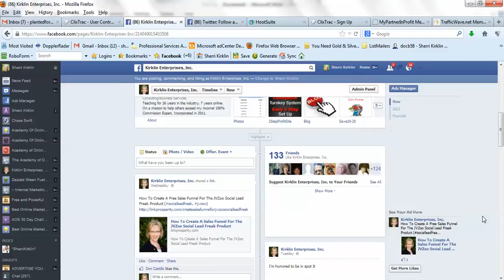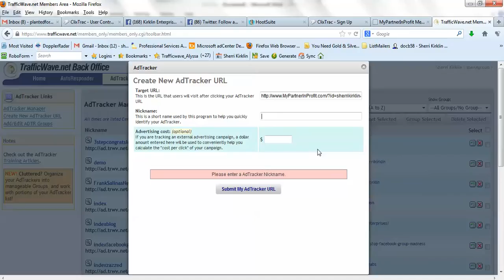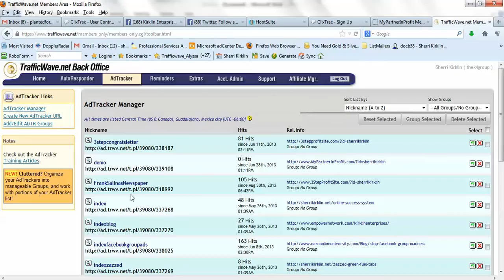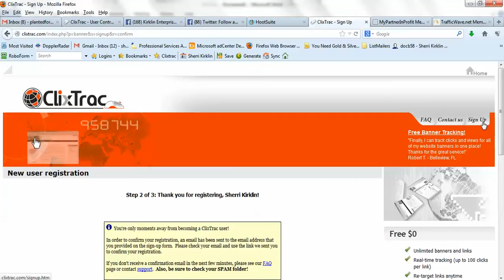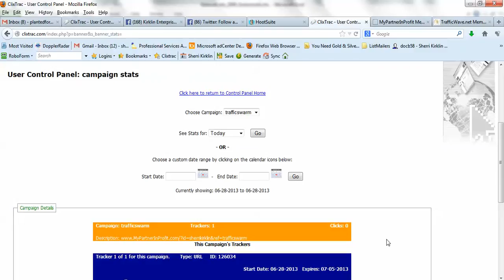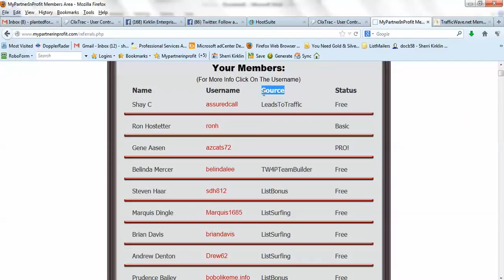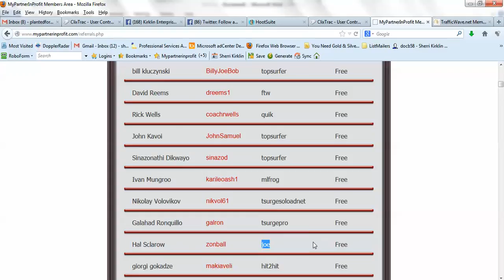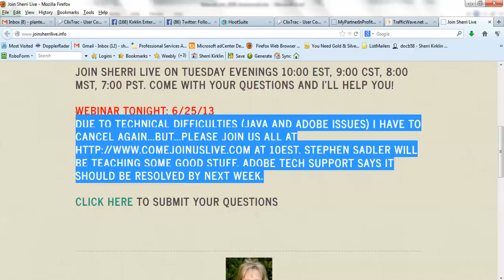LinkTracking Software Tutorial |Clixtrac | TrafficWave Ad Tracker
In this video I show how to use the Trafficwave Ad Tracker and the ClixTrac Ad Tracker. I also show why you would want to do this and what alternatives you have.

Providing Value Every Chance I Get...